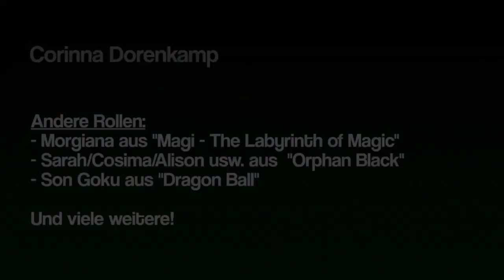Elements Destiny: Entwicklerupdate #1 - Erika